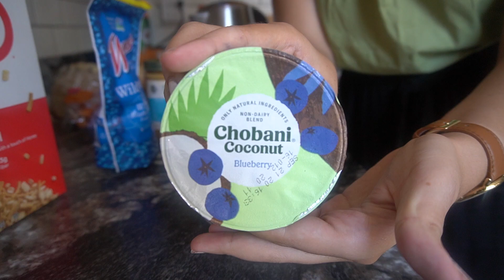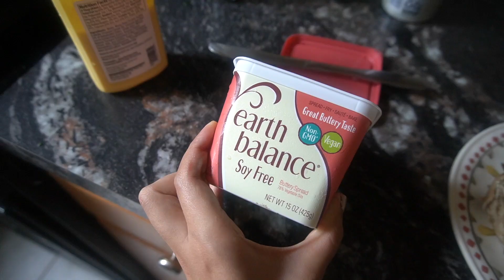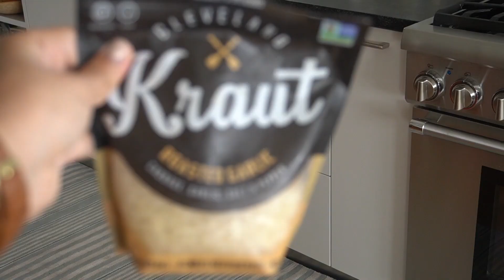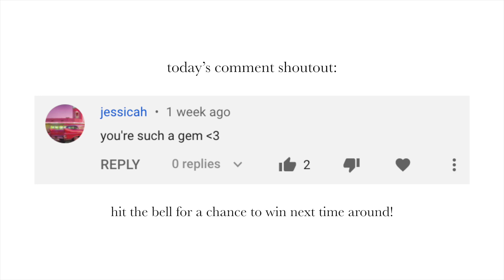what I ate during my first week of college 🌿💫 **vegan & realistic!**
hello everyone (:

welcome back! there’s something so nostalgic about having this be my first video back at college, given that this type of video is what really got my channel started. if you’re reading this, comment down below your favorite meal from the video!! I hope you all enjoy (: ♡♡♡

Xx,
Chey

~ supplements I’m currently taking:
• vegan omegas
• potassium & magnesium

~ recipe for the pancakes I made (sub vanilla extract for almond extract and add frozen blueberries!)

♥♡ LINKS ♡♥

FAQ:
1. Where are you from/where are you based?
  I’m from the New York Metro Area, and I go back and forth between there and Swarthmore, PA regularly!
2. What kind of camera do you use?
  Sony a6400 w/kit lens
3. How long have you been vegan?
  Since I was 13, so ~7 years.
4. What is your major/what do you study?
  I’m majoring in Cognitive Science with a minor in Music.